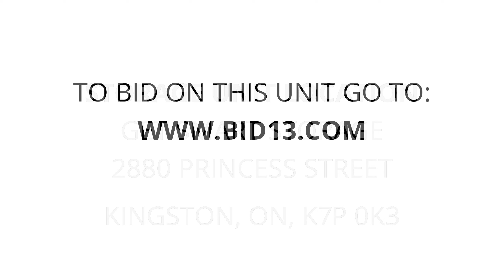Get Smart Storage - Unit E38